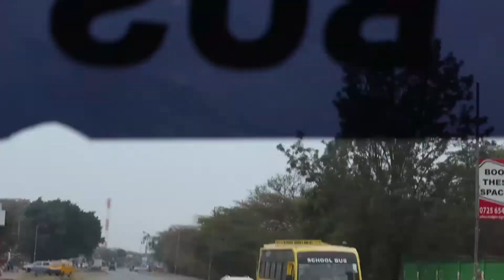the light sports club under 10 heading to camp toyoyo for komborrah sports tournament